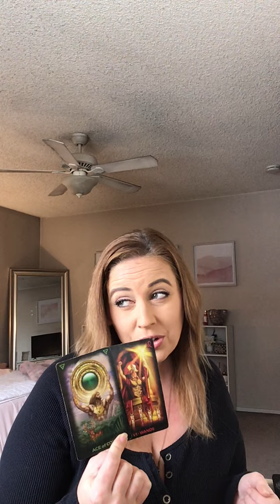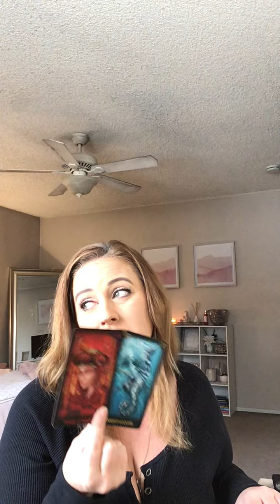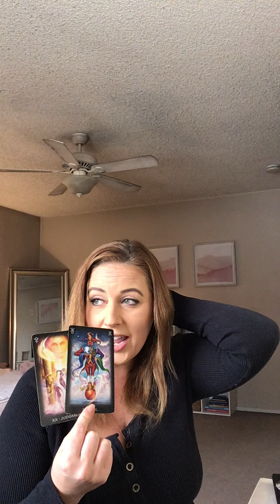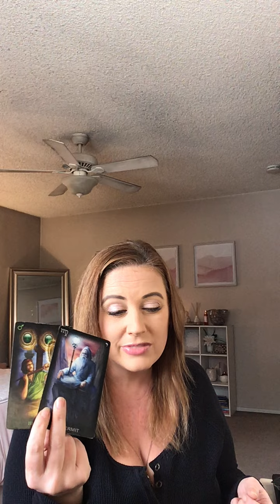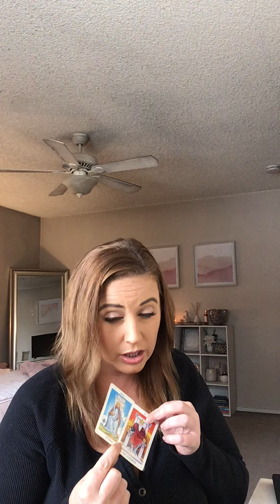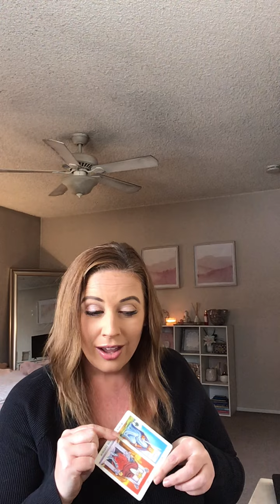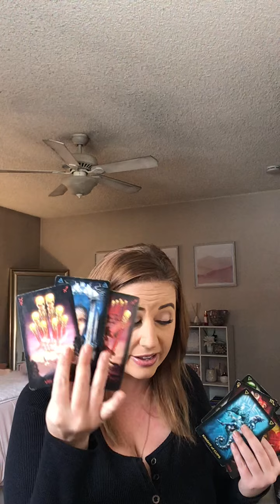The Weeknd and Selena Gomez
Book your own reading with me:

Psychicbellalove.com

50% of all readings are donated to organizations helping the black community and women in need.

Follow me on Stationhead for uncensored juicy readings!

My spiritual supplies can be purchased on moonlucklove.com follow her on IG Instagram.com/moonlucklove